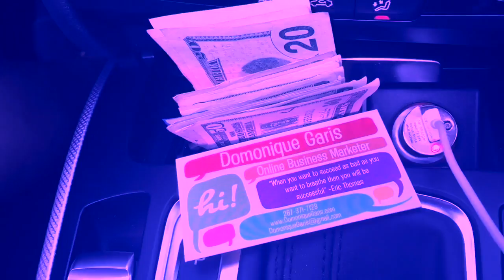| How To Live The Novae Life | Get Paid To Live |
How Can I Live Like A Rockstar

Im on a mission to help people to get in position they truly want to be in life. Our goal is to help you improve your life mentally, socially & of course FINANCIALLY. By helping others build their credit through our partner we now receive an unlimited income. We have a Flawless system in place that we will be using to help 25 poeple go from full time to part time and help another 25 people quit their jobs by February 2016.